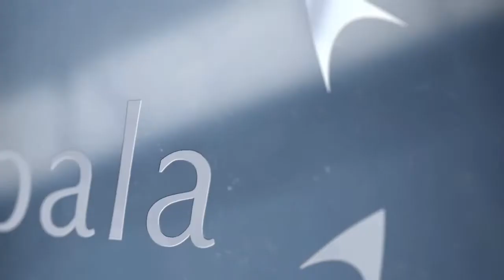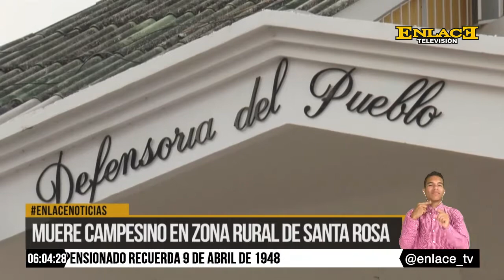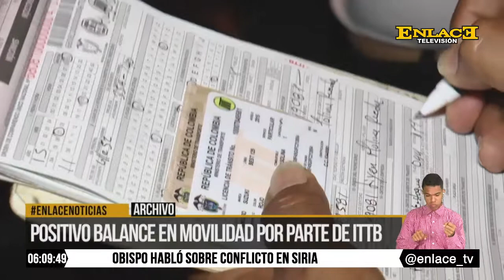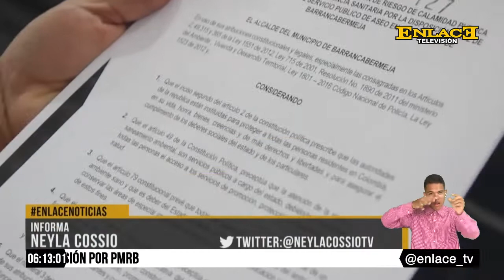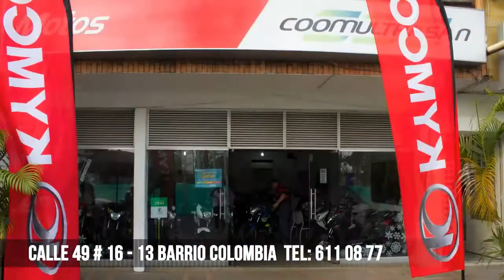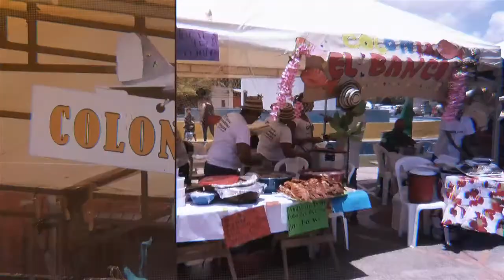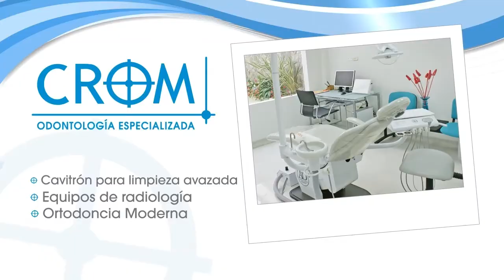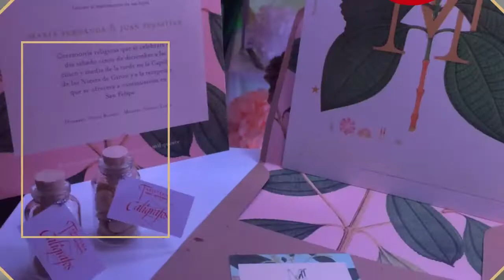ENLACE NOTICIAS EMISION NOCHE 10 DE ABRIL DE 2017